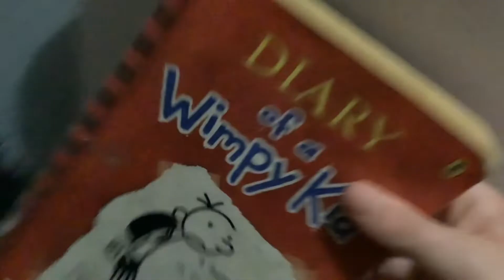Sonic Plush Adventures ep 37 Stone army